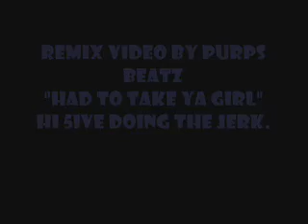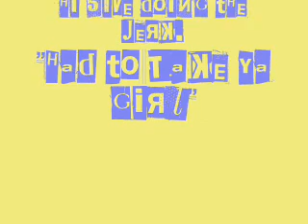New jerkin song ( Had to Take Ya Girl )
Remix video by Purps Beatz...keep this jerkin movement alive! props to hi 5ive for the jerkin...